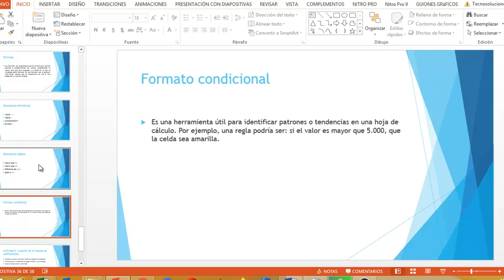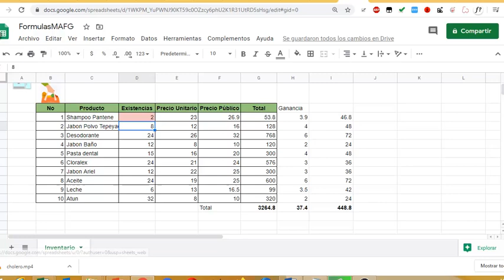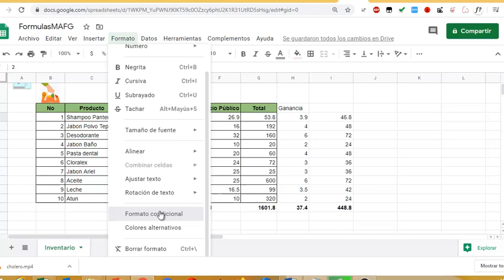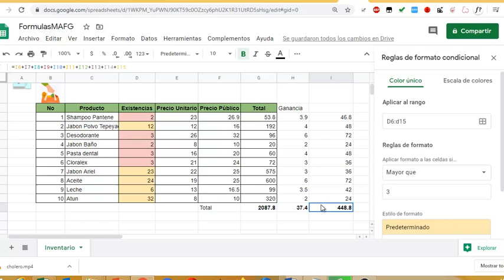TICs II CBT Hoja de cálculo formato condicional parte 1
Actividades para la materia de TICs II del CBT Nextlalpan.
Contenido central: Uso y manejo de fórmulas, funciones y gráficas en la hoja de cálculo.
Aprendizaje Esperado: Reactiva aprendizajes previos sobre el uso de hoja de cálculo empleado